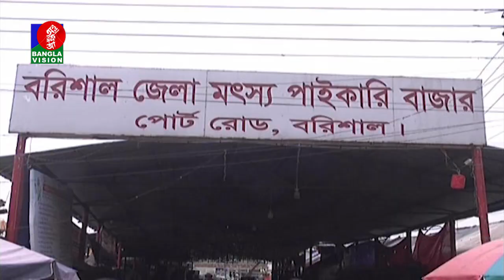সকাল ১০ টার বাংলাভিশন সংবাদ | Bangla News | 31_May_2022 | 10:00 AM | Banglavision News